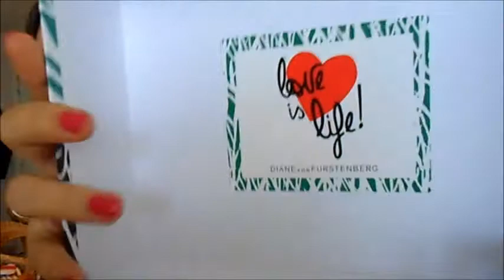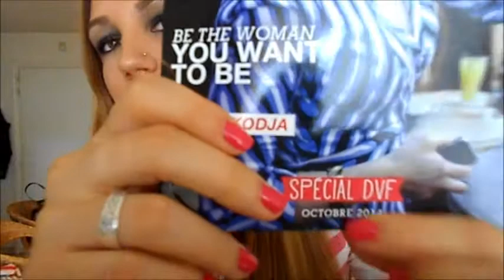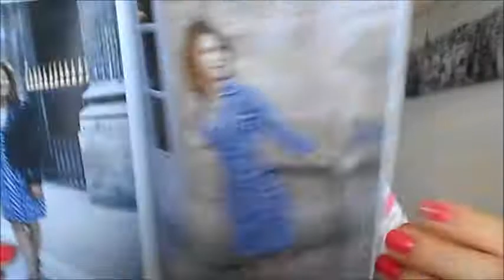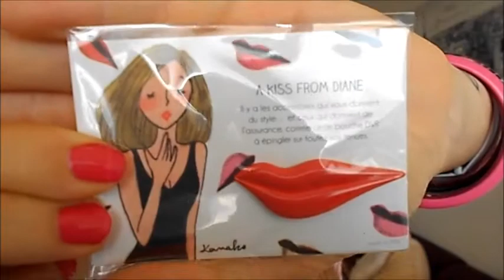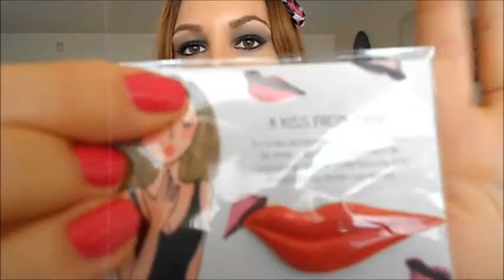💜 My Little Box by Diane Von Furstenberg - Octobre 2014 💜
Be the woman you want to be ! Tel est l'adage de Diane Von Furstenberg, créatrice de la fameuse "wrap dress" dont s'est inspirée la Little Box de ce mois-ci. Ci-dessous les liens utiles :